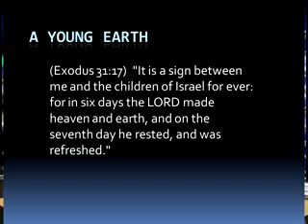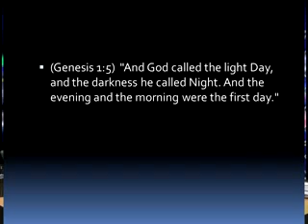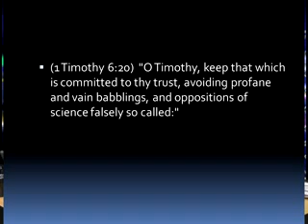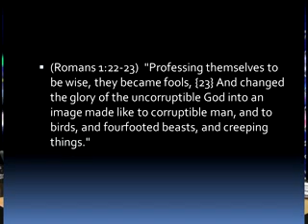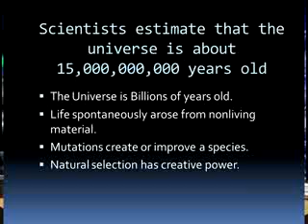Man Walked With Dinosaurs - Part 2/7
Is it possible that man walked on the earth at the same time as dinosaurs?  Is the earth really billions of years old?  Is the Bible scientifically incorrect?  Pastor Michael Hoggard explores these questions and many more in this new video.  Using the Bible and modern science, Pastor Hoggard gives evidence for Noah's flood, man's exposure to living dinosaurs, the age of the moon, and fossils.